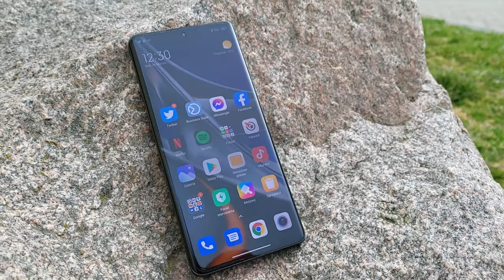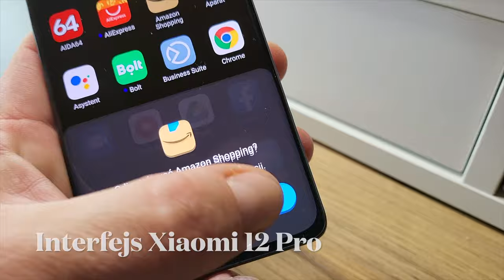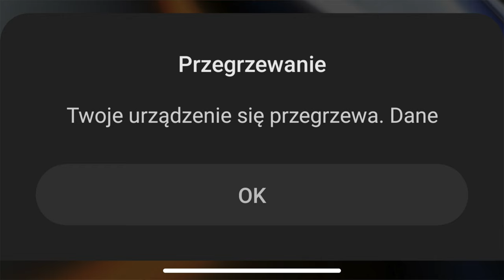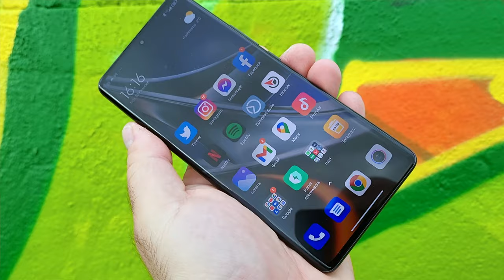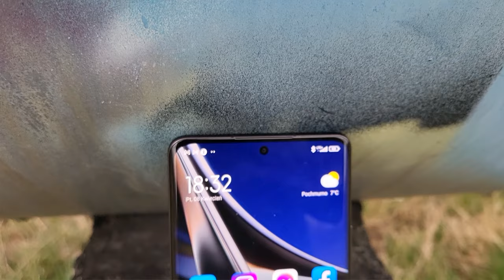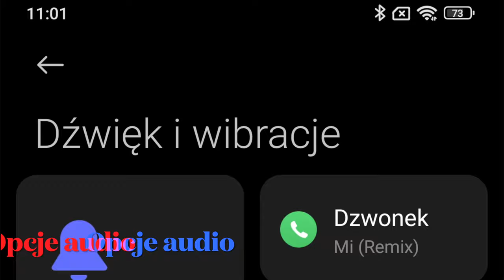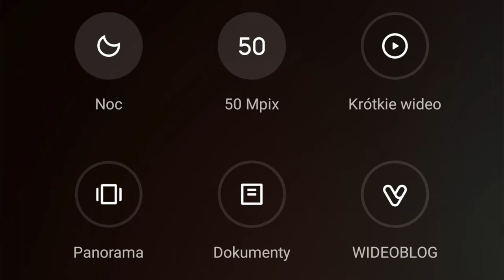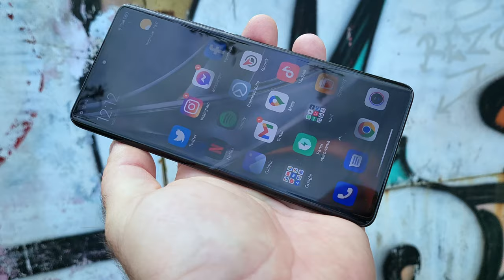Xiaomi 12 Pro - wideorecenzja mGSM.pl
Filmowa recenzja smartfonu Xiaomi 12 Pro.

Xiaomi 12 Pro to niemal petarda. Dlaczego niemal? Zaczniemy od pozytywów, czyli od świetnego wyświetlacza, dobrej wydajności, dobrych aparatów fotograficznych, ładnej dynamicznie zrobionej obudowy i fajnego akumulatora z bardzo szybkim ładowaniem. Do tego można jeszcze wspomnieć sympatyczny, przyjazny interfejs i bogaty zestaw, bo w komplecie mamy nie tylko ładowarkę, ale nawet też pokrowiec. A co z minusów? Przede wszystkim wypomniałbym Xiaomi brak wodoszczelności - przy flagowcu to trochę słabo. Po stronie niedociągnięć wymieniłbym też wyraźny, zbyt mocny throttling i wyraźne nagrzewanie się obudowy. Mógłbym też troszeczkę ponarzekać na brak gniazda na microSD. W przypadku aparatów no to cóż, przedni też mógłby mieć autofocus i też mógłby nagrywać w 4K, a z tyłu? No, jednak wolałbym chyba trzykrotny zoom zamiast dwukrotnego. To już jednak takie czepianie się trochę na siłę, bo ogólnie graficznie i filmowo jest całkiem OK. I najgorsze to moim zdaniem cena - według mnie wysoka. Dlatego też polecam wam, abyście poszukali w ofertach operatorskich - jak uda wam się ten telefon wyrwać taniej, niż żąda za niego producent, to jak najbardziej nie będzie to zły zakup. Jeżeli kupujecie w wolnej sprzedaży, to na spadek ceny chyba jeszcze trochę poczekacie - od premiery minął ponad miesiąc, a cena taka, jaka była.